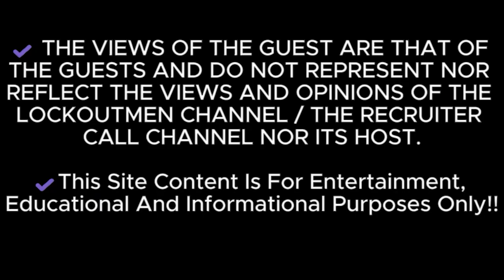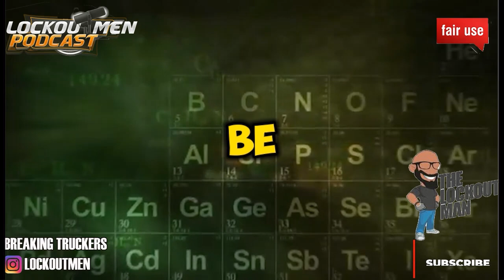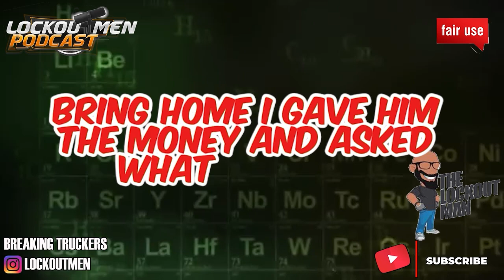Is My Dad Going To Get Ripped Off By Super Ego? | Superego | Prime Inc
In Today’s Episode:
Is My Dad Going To Get Ripped Off By Super Ego?